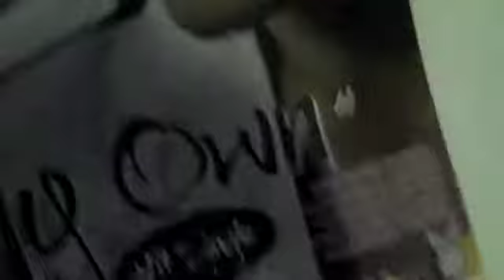BACK DAT ASS UP FREESTYLE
jimi